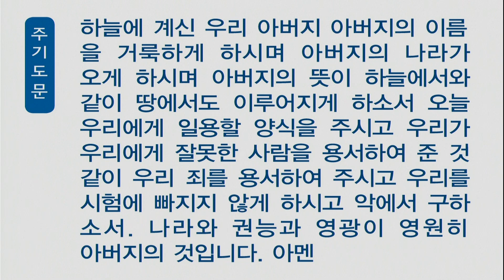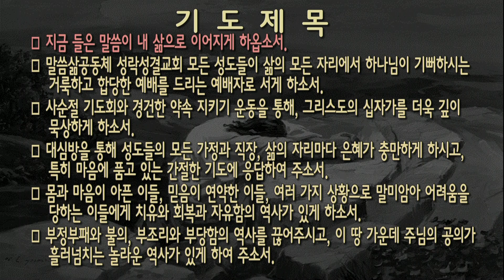[새벽] 20190316 로마서 15:7-13